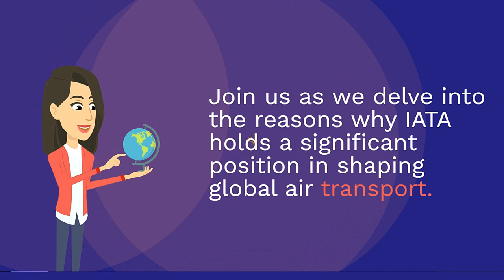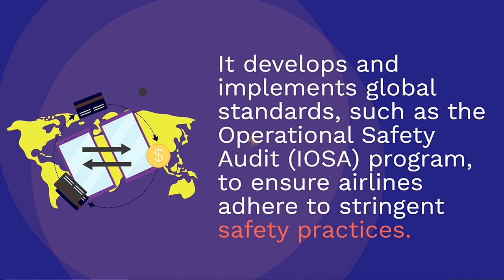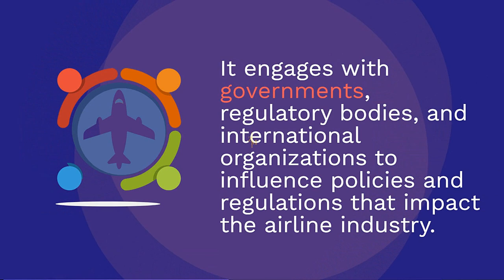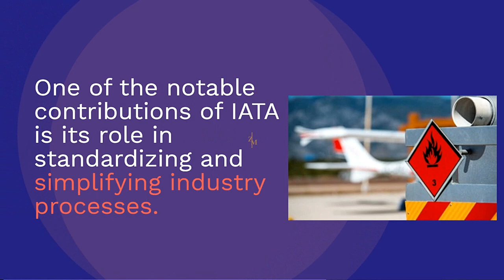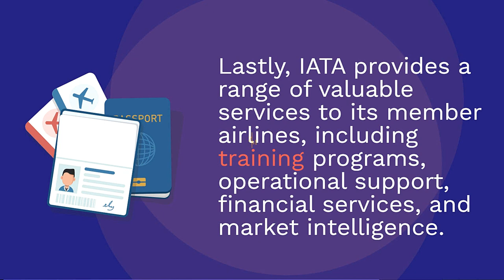International Air Transport Association (IATA): Why It's Vital for the Aviation Industry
International Air Transport Association (IATA) is pivotal for the aviation industry. In this video, we delve into how IATA shapes industry standards, drives innovations, and ensures safety in global air travel. Discover the key roles of IATA and why its influence is critical for modern aviation. We’ll explore its history, impact on airline operations, and how it helps in setting regulations and policies that keep the aviation industry thriving. Don't miss out on understanding the backbone of global aviation!